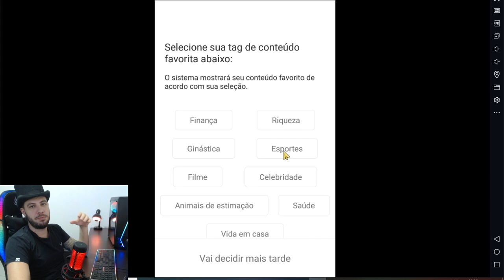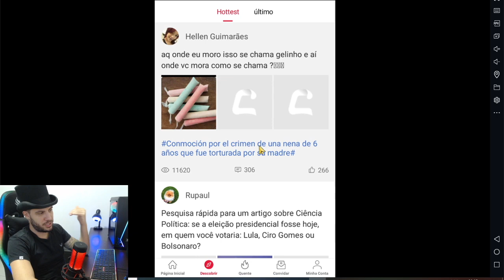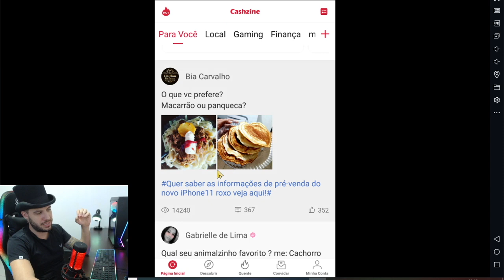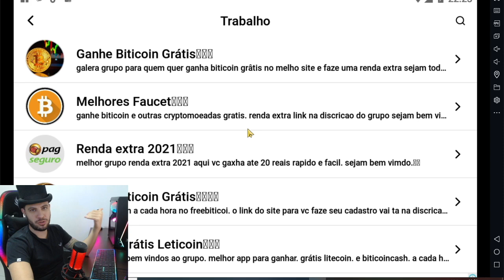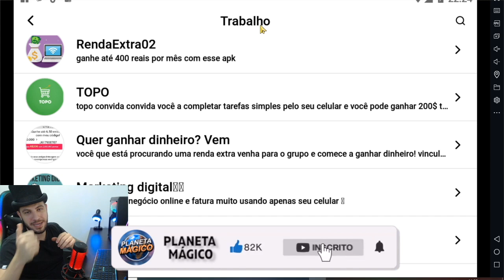NOVO APLICATIVO PARA GANHAR DINHEIRO TODO DIA + BÔNUS GRÁTIS | Pagamento via Paypal | R$ 3.500,00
✅  Veja o video TOP APP PARA GANHAR DINHEIRO TODO DIA + BÔNUS GRÁTIS | Pagamento via Paypal | R$ 3.500,00
Um aplicativo que provavelmente irá substituir o KWAI. Baixe ele abaixo.
Nova promoção exclusiva que oferece muitos dólares e saques direto para o Paypal.

⚠️ USE O CÓDIGO: 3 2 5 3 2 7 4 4  ⚠️